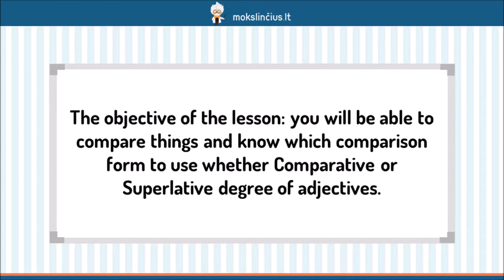Aukštesniojo ir aukščiausiojo būdvardžių laipsnių naudojimas - Mokslinčius.lt !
Šios pamokos metu sieksime išmokti teisingai palyginti daiktus naudojant aukštesniojo ar aukščiausiojo būdvardžių laipsnius. Pradėsime aptardami aukštesniojo laipsnio būdvardžio formas bei jų naudojimą. Tokiu pat principu išanalizuosime ir aukščiausiojo laipsnio būdvardžius. Prisiminsime netaisyklinguosius būdvardžius, kurių laipsniavimas skiriasi nuo taisyklingųjų.